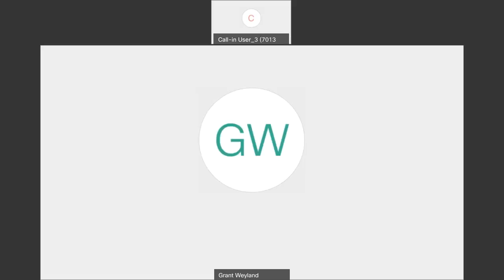City of Moorhead - Oakport Joint Powers Board Meeting - May 6, 2020